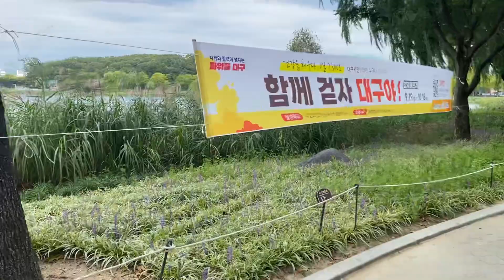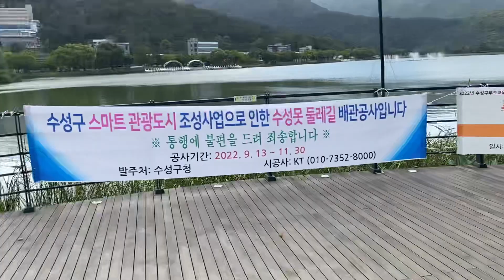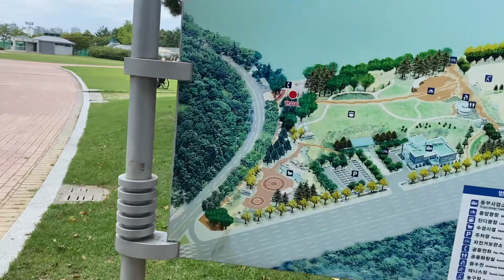(9)(2022-9-대구) 수성못 구경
앞산공원 관리사무소 앞에서 410번 버스를 타니 수성못을 지났습니다. 그래서 내려서 수성못역까지 걸었습니다. 아주 크지는 않았으나 그렇게 작지도 않았으며 풍광이 아름다웠습니다. 근처의 고급스러운 점포를 보니, 수성구가 대구에서 제일 부유한 지역이라는 말이 이해되었습니다.